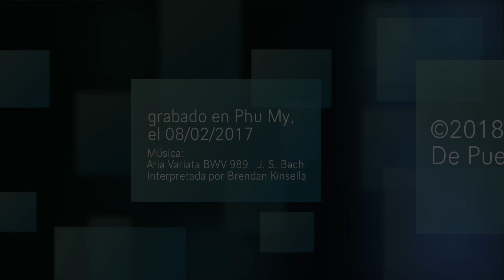Descargando el Elena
Time-lapse de la descarga del bulk-carrier Elena en el puerto de Phu My, en Vietnam, el 7 de Febrero de 2017.